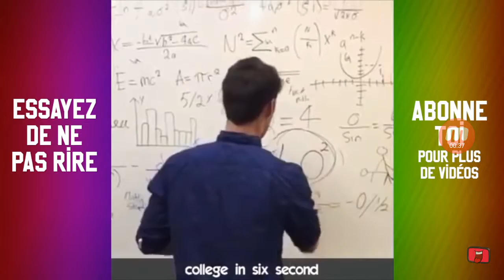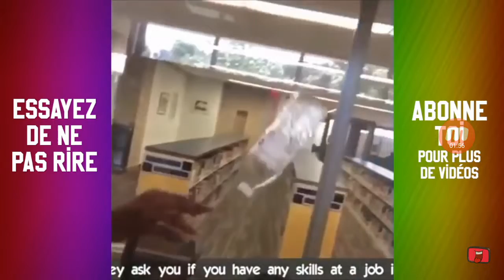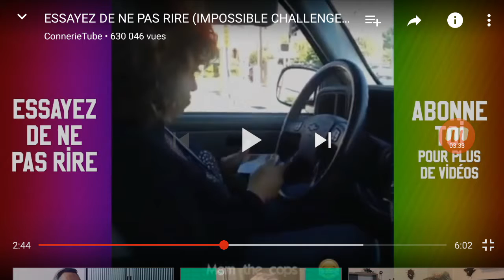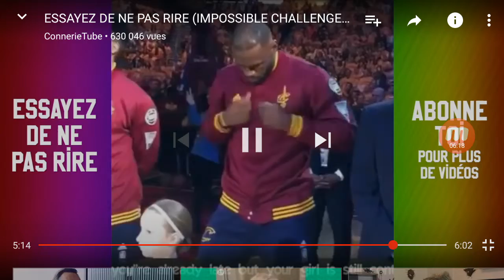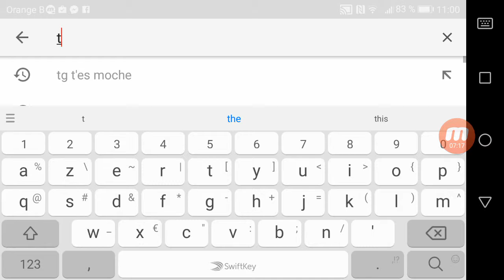Essaye de ne pas rire challenge !!!